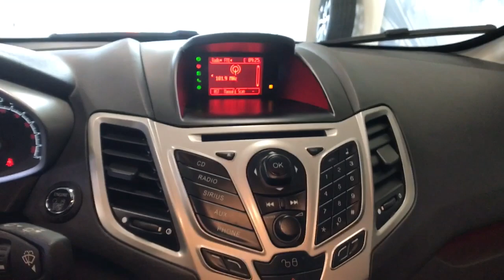2011 Ford Fiesta Summit, Westfield, Union, Newark, Scotch Plains, NJ 2912A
Used 2011 Ford Fiesta available in Summit, New Jersey at Smythe Volvo. Servicing the Westfield, Union, Newark, Scotch Plains, NJ.

Smythe Volvo
40 River Rd

16 Premium Painted Aluminum Wheels, CD player, Electronic Stability Control, Speed-sensing steering, Traction control. Red 2011 Ford Fiesta SES FWD 1.6L I4 Ti-VCTbrbrbrAwards:br  * JD Power APEAL Study   * 2011 IIHS Top Safety Pick (built after 7/10)   * 2011 KBB.com Top 10 Coolest New Cars Under $18,000   * 2011 KBB.com Brand Image Awards